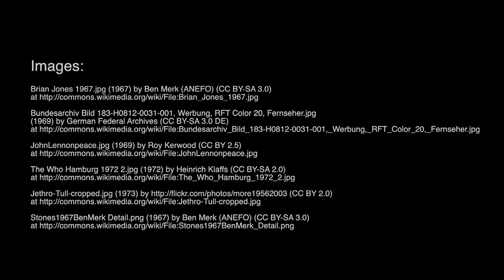The Music of the Rolling Stones (4-5) “1968 in Review”